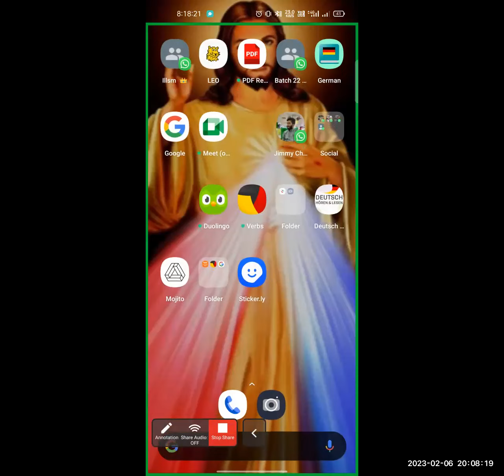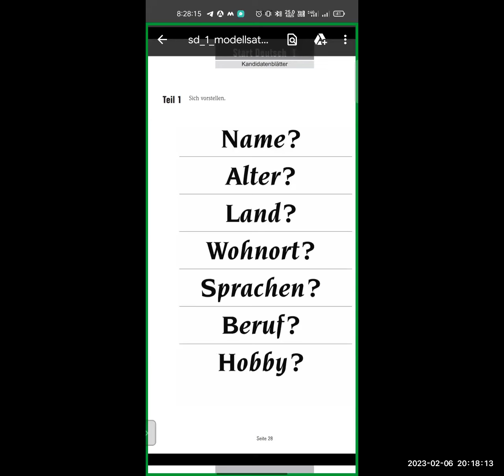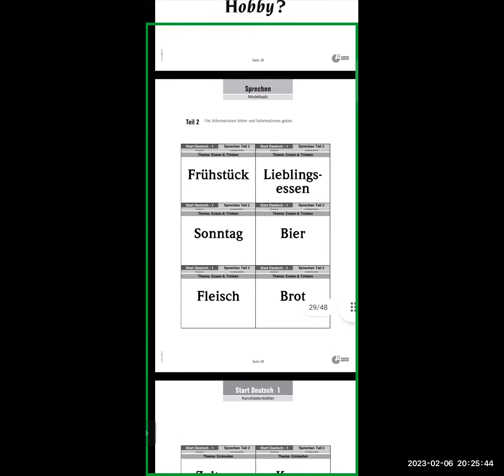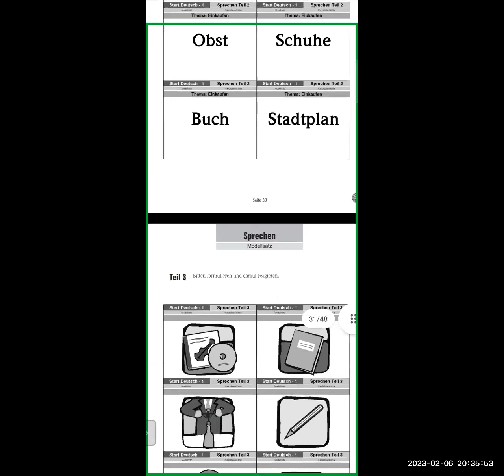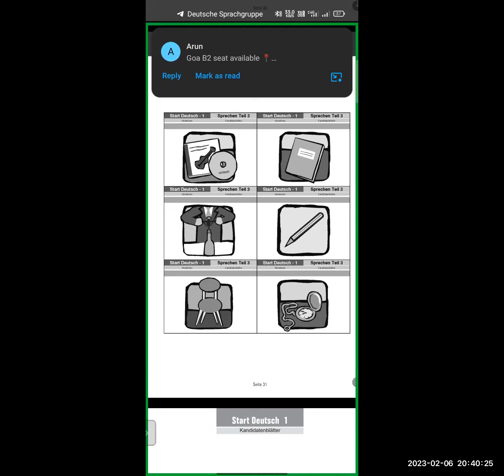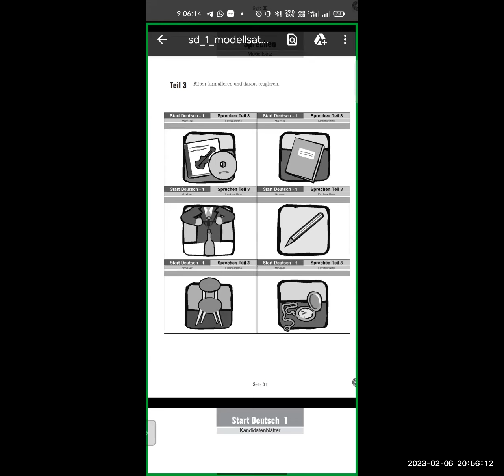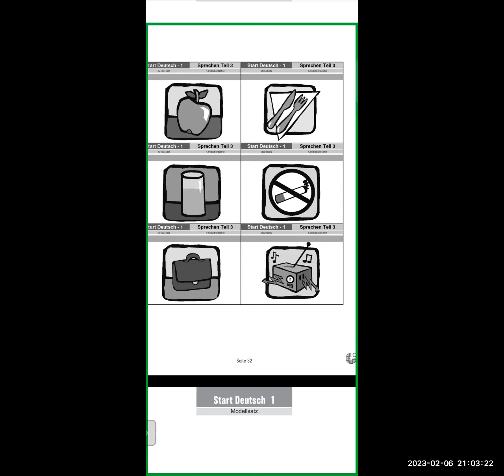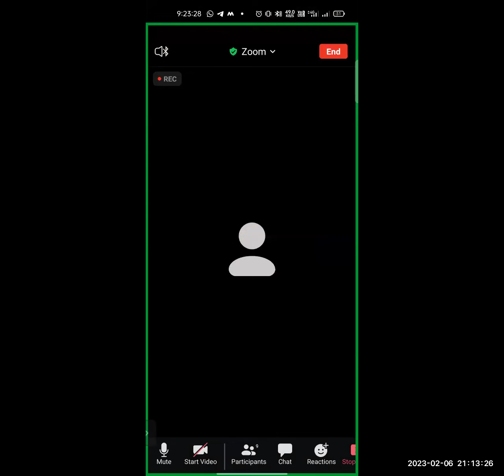German A1 exam preparation part 3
Welcome to Part 3 of our "German A1 Exam Preparation" series, tailored for aspiring learners right here in Kerala! Whether you're in Thiruvananthapuram, Kochi, or anywhere in this beautiful state, we've got your German language learning journey covered. In this video, we'll delve into the fundamental concepts to kickstart your A1 level exam preparation. Get ready to master the basics of German, no matter where you are in Kerala.